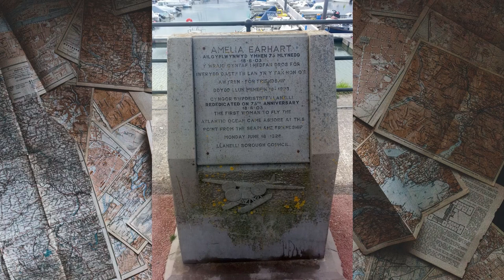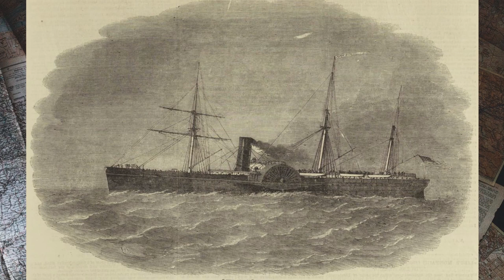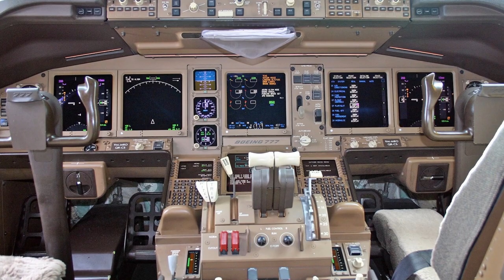Top 10 Mysterious Disappearances Of Multiple Travelers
10 Mysterious Disappearances Of Multiple Travelers

"Uncover the mysterious disappearances of multiple travelers with our top 10 list. From Amelia Earhart's ill-fated journey to the Madagascar's vanished merchant ship, these tales will leave you captivated. Explore the theory behind the Stardust's strange disappearance, the tragedy of the SY Aurora, the horrific survival story of Uruguayan Air Force Flight 571, the missing USS Capelin, and the mysterious disappearance of Flying Tiger Line Flight 739. Join us on a journey to uncover the truth behind these captivating tales of adventure and mystery."